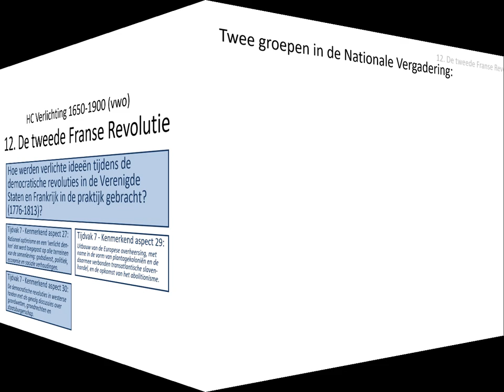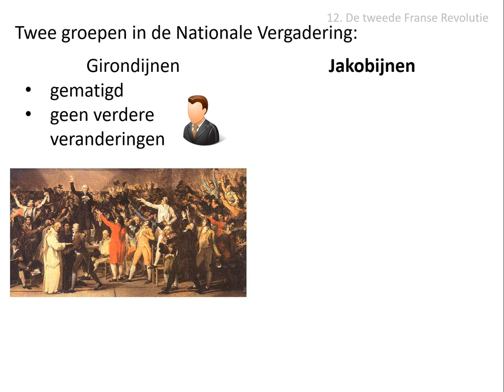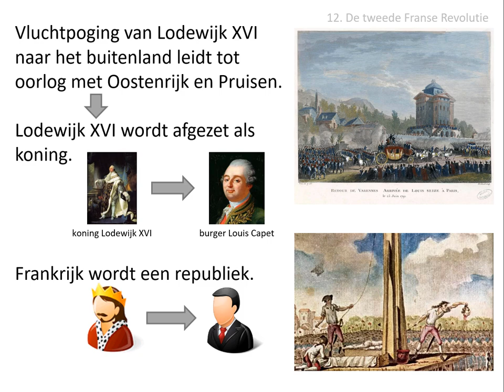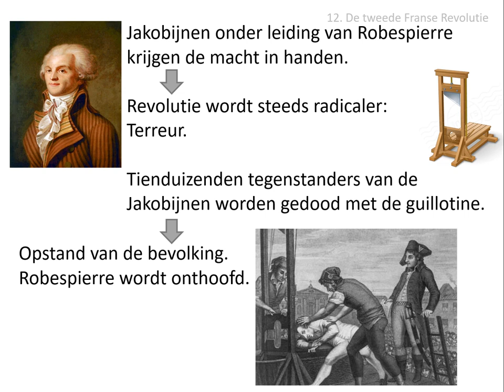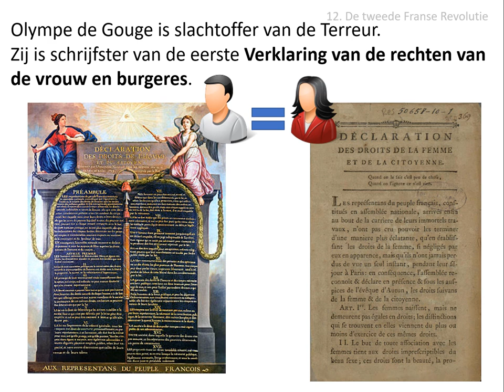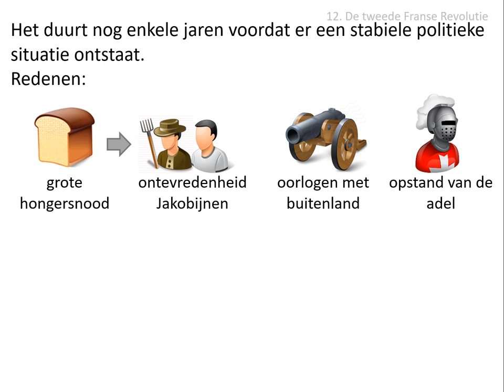12. De tweede Franse Revolutie (vwo HC Verlichting 1650-1900)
In deze video wordt dit gedeelte van de stofomschrijving besproken:
Een tweede revolutie in 1792 resulteerde in een rechtszaak tegen de koning en een republiek onder leiding van de jakobijnen. Zij voerden algemeen stemrecht in en poogden ook economische gelijkheid af te dwingen. Onder leiding van Robespierre vervolgden zij vermeende tegenstanders van de revolutie op grote schaal en brachten hen ter dood. Ook Olympe de Gouges, schrijfster van de eerste Verklaring van de rechten van de vrouw, wachtte dit lot. Na de val van dit schrikbewind duurde het nog enkele jaren voordat er een stabiele politieke situatie ontstond.

Afbeeldingen:
- eigen collectie